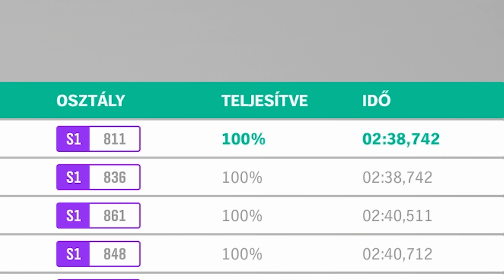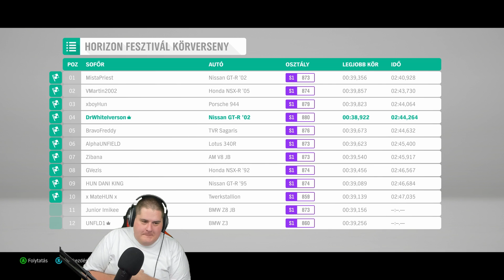EZAZ, SKYLINE GTR!!! :D | FORZA HORIZON 4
█ Intro muzsika: ScarcityBp - Put a mark on your town